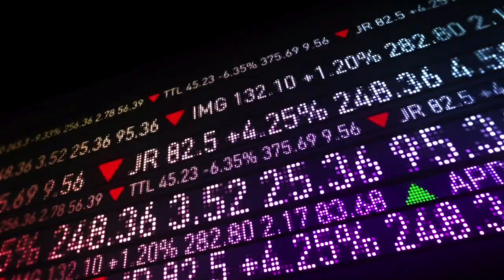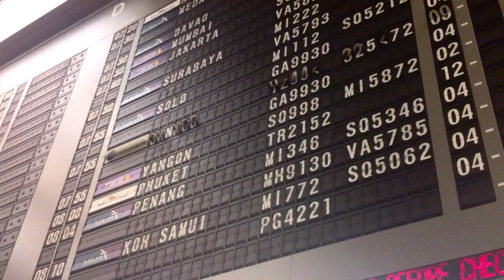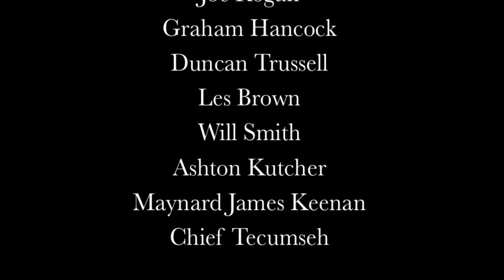How to Begin YOUR Real-Life HERO'S JOURNEY [⚠️Mature Language]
"We're in a freefall into the future. We don't know where we're going. Things are changing so fast, and always when you're going through a long tunnel, anxiety comes along. And all you have to do to transform your hell into a paradise is to turn your fall into a VOLUNTARY act. It's a very interesting shift in perspective, and that's all it is. Joyful participation in the sorrows, and everything changes."
–Joseph Campbell, Sukhavati

Embrace your pain, go to the places that terrify you, find joy in life's miserable challenges as they burn away your weaknesses in a crucible of fire, nail your old Self to the cross and die through your own terrible crucifixion to be reborn as something MORE, transform your suffering into something beautiful, share your Truth and your hidden gifts with the world, and live on PURPOSE👇👇

✅ Learn EXACTLY Where You ARE in YOUR Hero's Journey with this FREE MasterClass:

IN ACCORDANCE WITH TITLE 17 U.S.C. SECTION 107 OF THE COPYRIGHT ACT OF 1976, “FAIR USE” OF A COPYRIGHTED WORK IS ALLOWED FOR PURPOSES SUCH AS CRITICISM, COMMENTARY, NEWS REPORTING, TEACHING, SCHOLARSHIP, RESEARCH AND PARODY, AND IS NOT AN INFRINGEMENT OF COPYRIGHT.

::: CREDITS  :::

A short film edited by Cody McKibben. This video is dedicated to Chris Cravens and Kareem Khan, two heroes who will always be remembered for their courage, loyalty and big hearts.

I do not claim ownership of all footage or music presented in this video. All copyrighted materials contained herein belong to their respective copyright holders & they are used here in the public interest of open access for educational and archiving purposes under Section 107 of the Copyright Act 1976, to fulfill the intention of copyright law to stimulate creativity for the enrichment of the general public.

Many thanks to all the thinkers and artists mentioned above, and countless others who inspired this video. I highly encourage you to share this message and to seek out the original source materials for further learning.

This video also includes clips from the films Fight Club, The Beach, The Matrix, Office Space and The Tree of Life, as well as beautiful videography from:

⚔ BE the Hero of your own story, and follow YOUR Hero's Journey! 👑